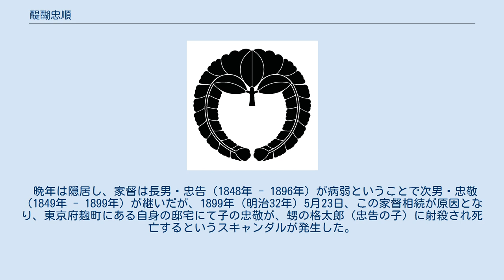醍醐忠順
醍醐 忠順（だいご ただおさ）は、江戸時代末期の公卿、廷臣。
後陽成天皇の男系七世子孫である。
 仁孝天皇（120代）・孝明天皇（121代）・明治天皇（122代）の三帝にわたり仕え、官位は正二位権大納言まで昇った。
明治時代には政治家となり、特に初代大阪府知事として知られる。
父は内大臣醍醐輝弘。
母は関白鷹司政熙の娘。
子に醍醐忠告、醍醐忠敬、一条忠貞、醍醐忠直、娘に好子（賀陽宮邦憲王妃）、親子（鶴殿忠善妻）がいる。
 1820年に実子の忠善（忠順の兄にあたる）を喪い、跡継ぎがなかった輝弘であったが、10年後の天保元年（1830年）、その輝弘に待望の第二子である忠順が生まれた。
翌天保2年（1831年）には家督を譲られて叙爵。
以降清華家当主として速いスピードで累進し、侍従・左近衛権少将・左近衛権中将を経て、天保14年（1843年）に従三位となり、公卿に列する。
（幼少期は隠居した輝弘が補佐をしていたものと思われる。）安政2年（1855年）の孝明天皇の遷幸に際しては御櫃中将として天皇に供奉。
醍醐家は馬副4名、舎人2名、随身4名、雑色4名、傘1名の計15名を用意した。
1859年に父・輝弘が亡くなった後、文久3年（1863年）に権大納言に任じられる。
慶応元年（1865年）には踏歌節会内弁をつとめた。
 明治新政府では参与をつとめ、慶応4年（明治元年）1月22日に大坂鎮台、27日に大坂裁判所総督に任命された。
その後は初代大阪府知事となった。
のちに華族に列した。
旧清華家として侯爵に叙せられている。
 晩年は隠居し、家督は長男・忠告（1848年 - 1896年）が病弱ということで次男・忠敬（1849年 - 1899年）が継いだが、1899年（明治32年）5月23日、この家督相続が原因となり、東京府麹町にある自身の邸宅にて子の忠敬が、甥の格太郎（忠告の子）に射殺され死亡するというスキャンダルが発生した。
忠敬の嫡男・忠重はまだ幼少であったため、忠順が再度当主となったが、翌年忠順も亡くなった。
墓所は青山霊園1-ロ-8。
 醍醐家は、一条昭良の子である醍醐冬基を始祖とし、清華家の一つであった。